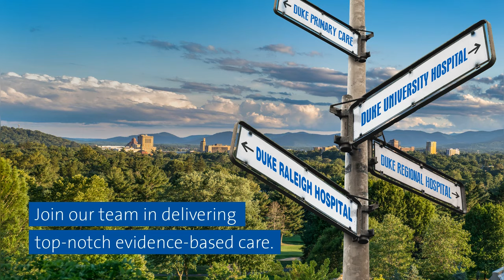Duke Nursing Jobs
Explore nursing jobs at Duke Health in North Carolina.